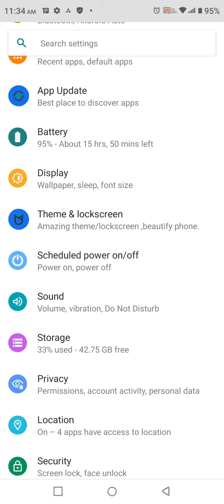How To Enable And Disable Dial Pad Tone In Tecno Spark 9,Tecno Spark 9 Dial Pad Tone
How To Enable And Disable Dial Pad Tone In Tecno Spark 9,Tecno Spark 9 Dial Pad Tone Sound Setting

How To Enable Dial Pad Tone In Tecno Spark 9,
Tecno Spark 9  Mein Dial Pad Sound Kaise On Karen,
Tecno Spark 9  Mein Dial Pad Sound Ko Kaise Off Karen,
Tecno Spark 9  Mein Dial Pad Tone Setting,
Tecno Spark 9 Dial Pad Future,
Tecno Spark 9 Dial Paid Setting Enable Kaise Kare,
How To Disable Dial Paid Tone In Tecno Spark 9,
How To Enable Dial Paid Tone OnTecno Spark 9,
Tecno Spark 9  Mein Dial Pad Tone Setting Kaise Karen,